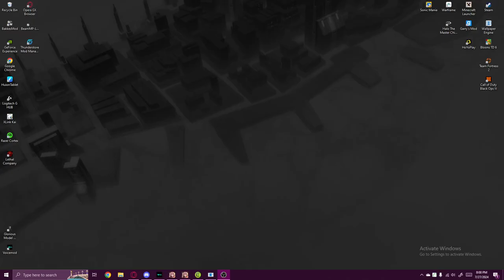Jackal Spam | MechAssault (Not it) [Beta test]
Arbitrary comment in description that I was given access to the mech1 1.2 rebalance